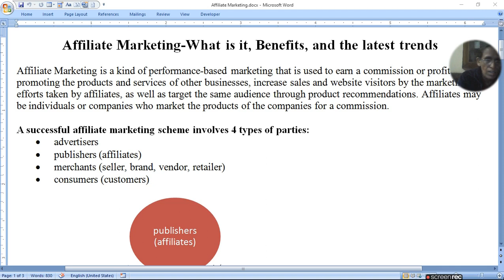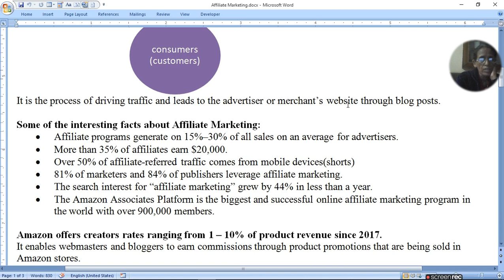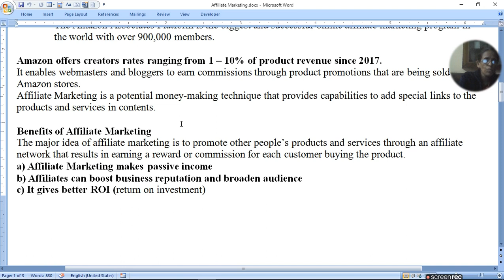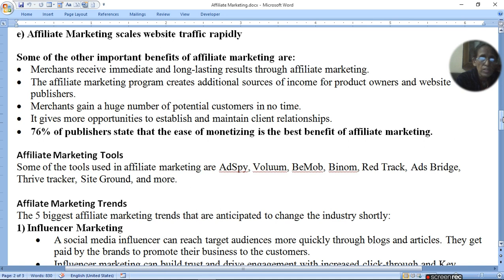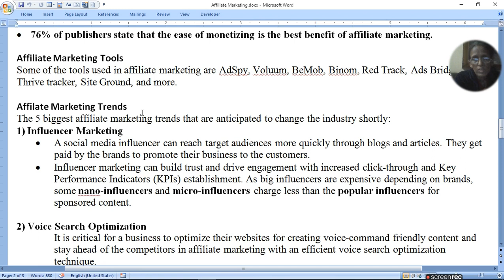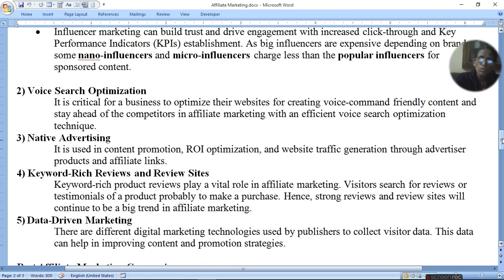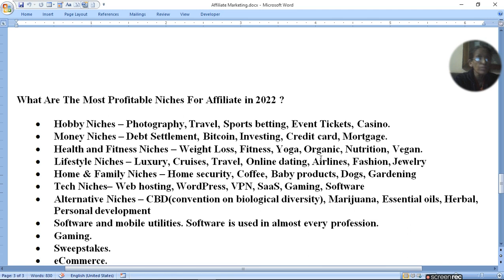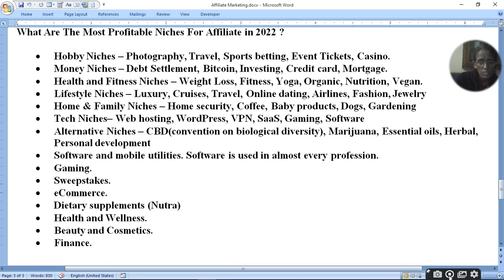Affiliate Marketing-What is it, Benefits, and the latest trends 2022 | ratan agarwal it informer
Affiliate Marketing-What is it, Benefits, and the latest trends 2022

What is Affiliate Marketing With Full Information? – [Hindi] अगर आप online व्यापार करते हैं तो आपने affiliate marketing का नाम जरुर सुना होगा. और अगर आप इसके बारे में नहीं जानते हैं तो इस video को पूरा जरुर देखिये जिसमे हम आपको बताने वाले हैं की affiliate marketing क्या है, ये कैसे काम करता है और affiliate marketing के साथ कैसे जुड़ सकते हैं?

Affiliate Marketing is a kind of performance-based marketing that is used to earn a commission or profit for promoting the products and services of other businesses, increase sales and website visitors by the marketing efforts taken by affiliates, as well as target the same audience through product recommendations.

A successful affiliate marketing scheme involves 4 types of parties:
• advertisers
• publishers (affiliates)
• merchants (seller, brand, vendor, retailer)
• consumers (customers)
Some of the interesting facts about Affiliate Marketing:
Amazon offers creators rates ranging from 1 – 10% of product revenue since 2017.

Benefits of Affiliate Marketing
a) Affiliate Marketing makes passive income
b) Affiliates can boost business reputation and broaden audience
c) It gives better ROI (return on investment)
d) Affiliate Marketing is cost-effective
e) Affiliate Marketing scales website traffic rapidly

Some of the other important benefits of affiliate marketing are:
Affiliate Marketing Tools
Affilate Marketing Trends
1) Influencer Marketing
2) Voice Search Optimization
3) Native Advertising
4) Keyword-Rich Reviews and Review Sites
5) Data-Driven Marketing

Best Affiliate Marketing Companies
Is affiliate marketing easy?
What Are The Most Profitable Niches For Affiliate in 2022 ?